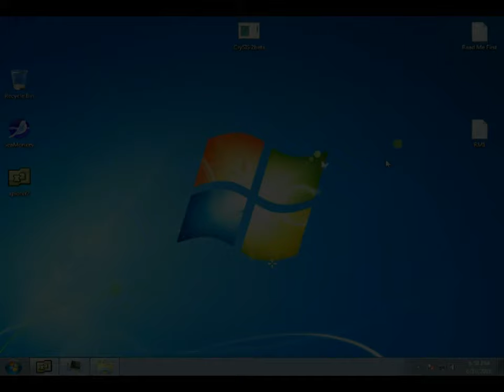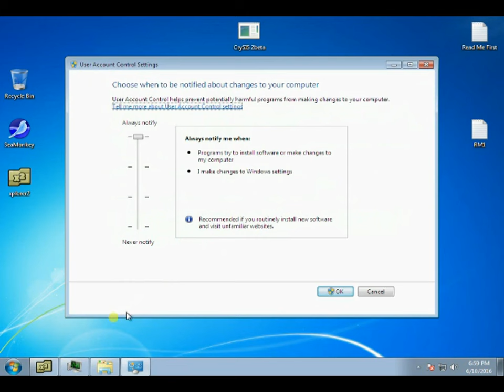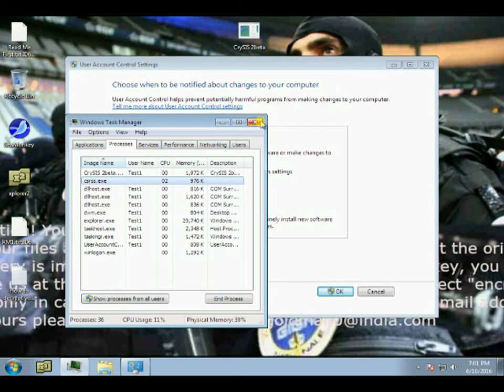More Fun with Ransomware Part 6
Regarding CrySIS ransomware and UAC.